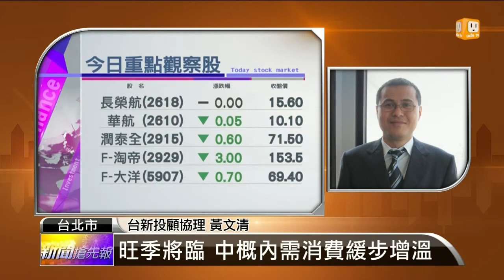【2014.09.12】名師解盤(2)台股摜破9300 如何投資選股？ -udn tv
選股現在是不是和選食品一樣，怎麼樣才能選得安心？還有油價跌，對航空業是不是也是利多？選股時間交給分析師。完整內容 , FB , Twitter , G+